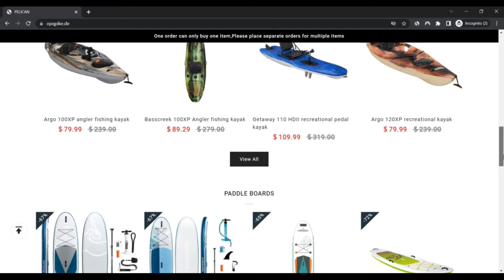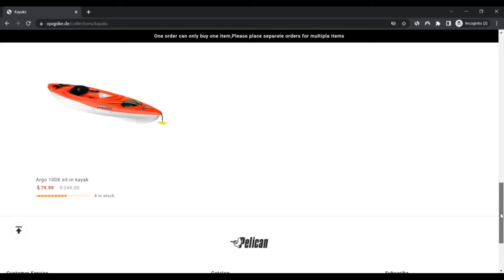Opqpike Reviews [ With Proof Scam or Legit ? ] ! Opqpike ! Opqpike De reviews ! Opqpike.De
Delivering our shoppers with the best quality service, personalized for your marketplace remedies. To establish a transparent, computerized billing, time-conserving procuring e-commerce industry. To deliver Price-powerful trade solutions, applying the latest e-commerce systems and integrating trade channels. The client from the browsing system simplification. Concurrently, conserve lots of potential buyers purchasing time.